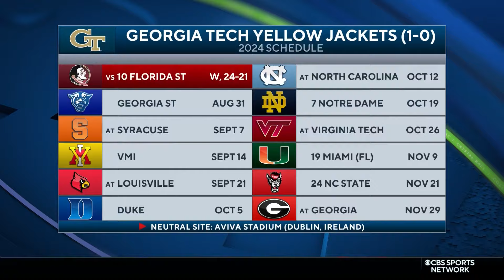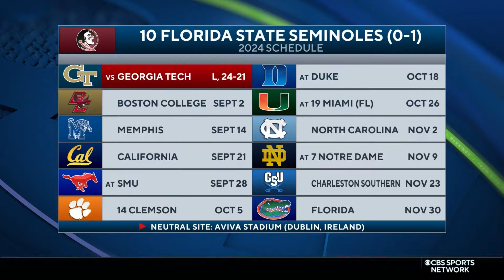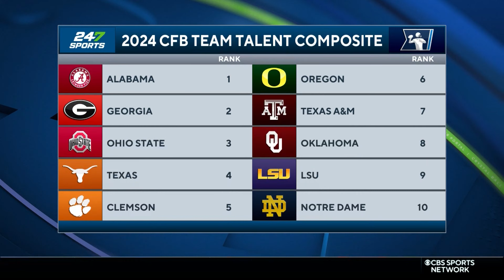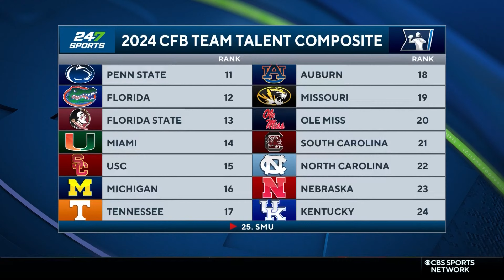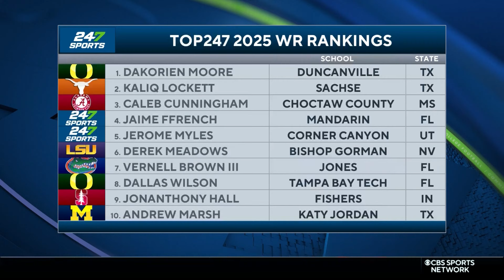247Sports College Football Show: Week Zero Recap + Week 1 Preview, Team Talent Composite Release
Cooper Petagna and Andrew Ivins discuss the hottest topics going on in the college football world every Monday. On today's episode, we discuss the Week Zero games (takeaways from Georgia Tech's victory over Florida State), 247Sports' 10th annual team talent composite, nation's top CFB prospects beginning their senior seasons, and look ahead to CFB Week 1.